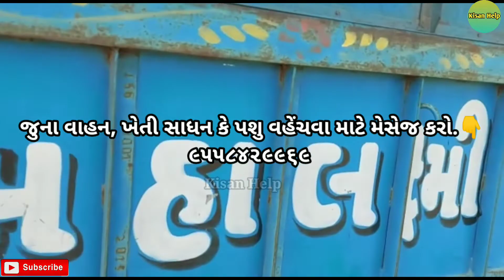👉બાબુભાઈ(બલવીર)જમ્બો થ્રેશર વેચવાનું છે.(જુના વાહન ગુજરાત)||Kisan Help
💠channel owner:-
Pradipsinh Herma